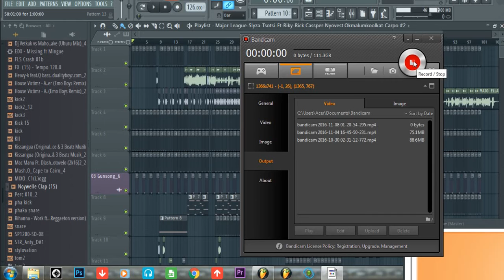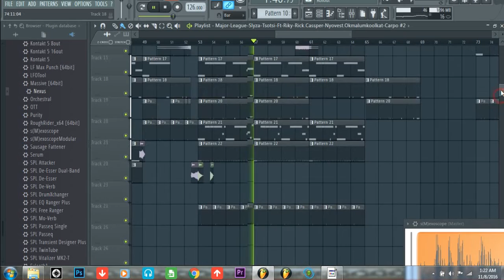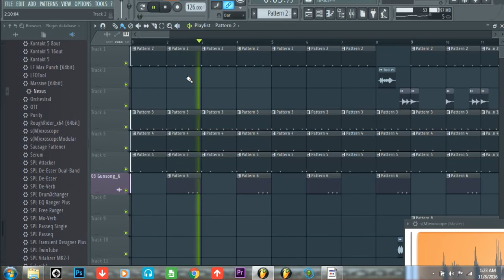Slyza Tsotsi - (QGOM + TRAP REMIX)